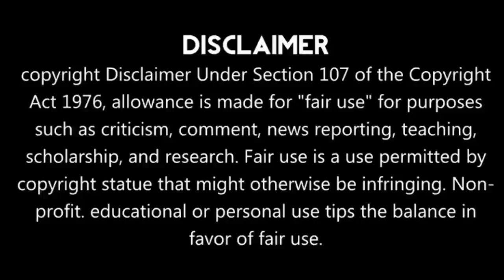Part 1 || Village girl and rich guy love story ❤️🥰 Accidental love Thai Drama Hindi Explaintion 🤗🌼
GMM 25

Part 17:Coming sooon!
Part 18:Coming sooon!
Part 19:Coming sooon!
Part 20:Coming sooon!
Part 21:Coming sooon!
Part 22:Coming sooon!
Part 23:Coming sooon!

Drama name: Tok Kra Dai Hua Jai Ploy jone (2019)

Native Title: ตกกระไดหัวใจพลอยโจน

Also Known As: Accidental Love

Genres: Comedy, Romance, Drama, Family

Introduction:

Roikaew sacrificed her dream to study fashion aboard to get married with the head sheriff to appease her parents. At the end of their wedding the sheriff is killed leaving Roikaew to take care of his 2 kids. Years pass and Cholchat became the new sheriff of the town. Coincidently, Roikaew's father is the leader of the town so that means Roikaew and Cholchat get to meet each other every day to help their community. Cholchat's childhood friend Supasi comes back from America to stay with Cholchat and show her undying love. As Cholchat got to know Roikaew more, he begins to fall for her which Supasi will not have. At the same time, problems erupted in the community as drugs were being used again.

Hello everyone...

Tags,